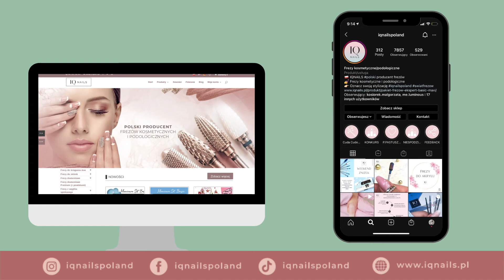EDUKACJA Z IQNAILS - PORADNIK STYLISTKI #1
Pragnąc rozwiać Wasze wszystkie wątpliwości dotyczące zarówno samych frezów jak i ich pracy, właściwości i zastosowań stworzyliśmy mały projekt jakim jest cykl filmów edukacyjnych. Będziemy dzielić się z Wami wiedzą na tematy które dla każdego były lub są czarną magią.

Jeżeli chciałabyś znaleźć odpowiedź na trapiące cię pytanie daj znać w komentarzu!
Chcemy przekazać Wam jak najwięcej wartościowych i merytorycznych treści 🤓 Dlatego rozszerzamy naszą działalność w mediach społecznościowych o YouTube.⠀⠀⠀⠀⠀⠀⠀⠀⠀
O jakich tematach chciałybyście obejrzeć filmiki? 🤔 Chętnie poczytamy Wasze komentarze i sugestie o tematach, które warto poruszyć 🥰⠀⠀

Filmy nie są nagraniami o charakterze szkoleniowym.